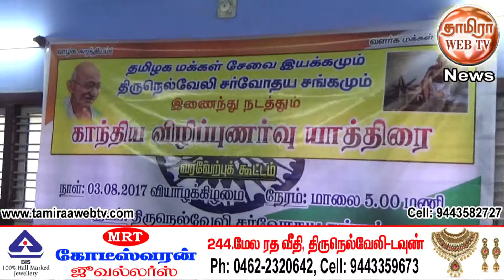குமரி முதல் சென்னை வரை காந்திய விழிப்புணர்வு யாத்திரை; டவுண் சர்வோதய சங்கத்தில் வரவேற்பு கூட்டம்